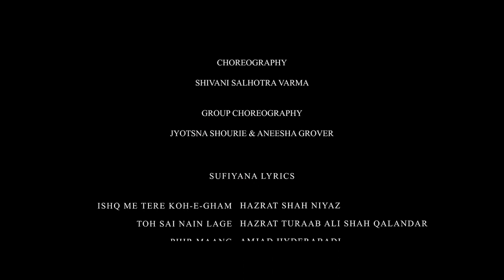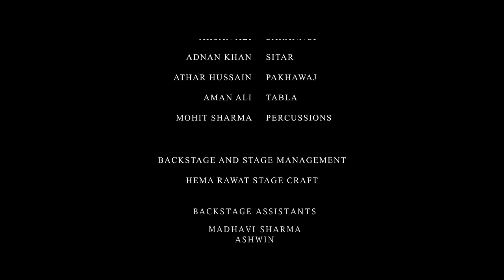“Ananda Eyes of the Healer” starring Rudra Soni and Sandip Soparrkar by Muzaffar Ali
Play - Ananda Eyes of the Healer

Director - Muzaffar Ali

Writer and Producer - Nilofar Currimbouy

Choreographer - Shivani Varma

Starring - Rudra Soni, Sandip Soparrkar and Chintamani Diana